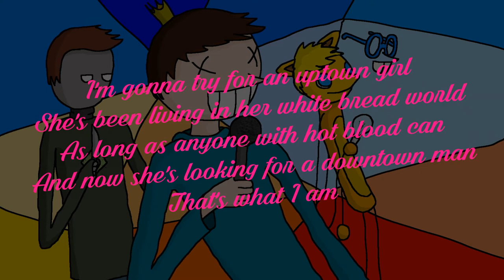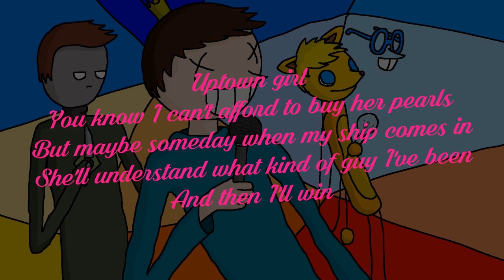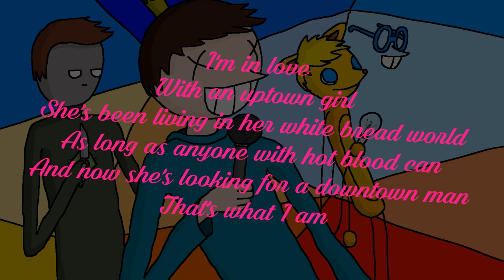【Oliver】 Billy Joel - Uptown Girl 【Vocaloid Cover】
Lyrics:
Uptown girl
She's been living in her uptown world
I bet she's never had a backstreet guy
I bet her momma never told her why

I'm gonna try for an uptown girl
She's been living in her white bread world
As long as anyone with hot blood can
And now she's looking for a downtown man

And when she knows what
She wants from her time
And when she wakes up
And makes up her mind

She'll see I'm not so tough
Just because
I'm in love with an uptown girl
You know I've seen her in her uptown world
She's getting tired of her high class toys
And all her presents from her uptown boys
She's got a choice

Uptown girl
You know I can't afford to buy her pearls
But maybe someday when my ship comes in
She'll understand what kind of guy I've been
And then I'll win

And when she's walking
She's looking so fine
And when she's talking
She'll say that she's mine

She'll say I'm not so tough
Just because
I'm in love
With an uptown girl